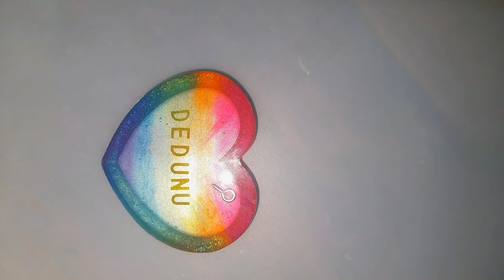Epoxy Resin Shaker Keychain 🇱🇰 without UV resin 🌈 How to do resin tutorial for beginners Sinhala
How to make a beautiful 🌈 epoxy resin rainbow  keychain 🌈

👩‍🎨 Links to buy the resin supplies 👩‍🎨

1. Open bezels

2. mica powder / chameleon pigment

3. Silicone measuring cup
3 cups
5 cups

4. Silicone mixing cups
5 cups

5. Pendant connectors
50 pieces
10 pieces
925 STERLING SILVER 20 pieces

6. stud earring bases

7. Mini hand drill

8. silver plated copper snake chain

9. jewelry pliers

These links are affliate links meaning that I will get few cents as a commission if you buy any of these products with the given link and it doesn't require you to pay any extra money.

When you mix resin you must use the recommended mixing ratio provided by the manufacturer. The time required for different resin brands might not be the same.

🖤 How to make black pigment powder at home for free

I invite all the Sri Lankan resin artists to join my facebook group.

I am a resin artist from Sri Lanka. I share epoxy resin tutorials in my youtube channel. My resin art tutorials are in both English and Sinhala languages. Join with me to learn resin art Sinhala and English Sri Lanka .

You can always ask me where to buy resin art supplies in Sri Lanka.

Sri Lankan Resin artists can buy resin from petrokem, artncraft.lk, b2b creations, resin art Sri Lanka and many more places. Search " crystal clear epoxy resin Sri Lanka " on google and you will find places to buy resin.

🌸🌸 Long video Short 🌸🌸

Let it cure for 1-2 days. Smoothen any rough edges and dome with thick resin if needed.

Once cured, it is safe and attach screw eye pins and pendant connectors and make them into beautiful pendant necklaces.

🔴 Always wear gloves, respirators, goggles and long sleeve clothes which cover your whole body. I perform all activities in a well ventilated area and so should you. Epoxy Resin vapors can be inhaled when you breathe and long term exposure to resin vapors may cause different illnesses like cancers, respiratory difficulties, prolonged cough etc. Therefore, you must take necessary safety precautions and wear suitable personal protecting equipment before working with epoxy resin.

⏳⌛️ Chapters ⌛️⏳

gold flakes and alcohol ink resin earrings jewelry
mica pigment resin art jewellery
Epoxy resin art sri lanka
Epoxy resin compilation
Epoxy resin sri lanka
ocean green resin pendants
blue green resin earrings making
resin art with mica powder
inks and glitter in resin art
glittery resin art
feathery resin art
No glitter resin jewelry
Resin art sri lanka
Resin art tiktok
Resin arts compilation
Resin compilation
Trending resin earrings
epoxy sri lanka
wedding accessories
bridal jewelry